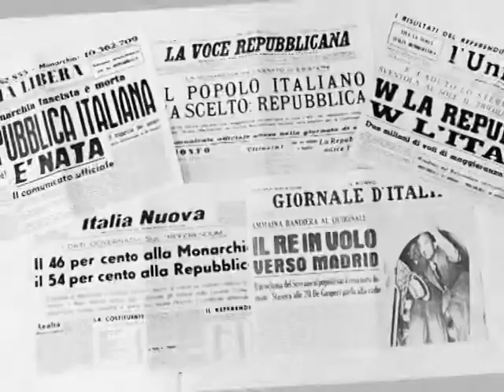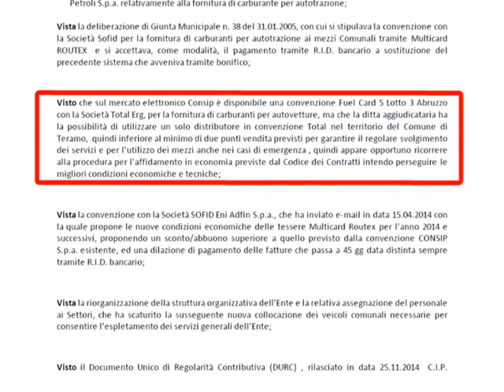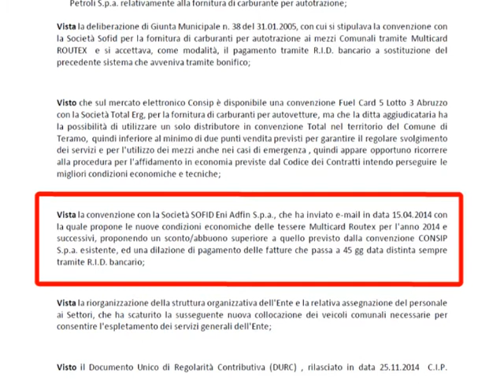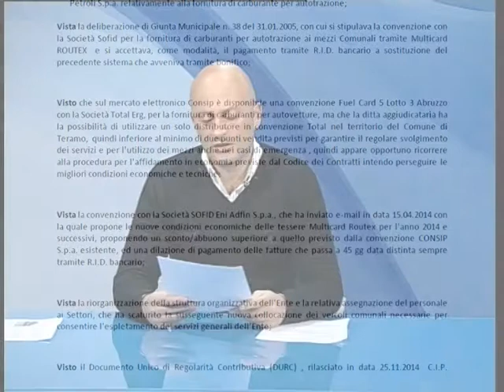07 04 CARTA CANTA